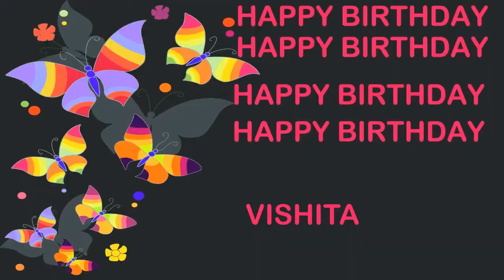Vishita Birthday Postcards & Postales